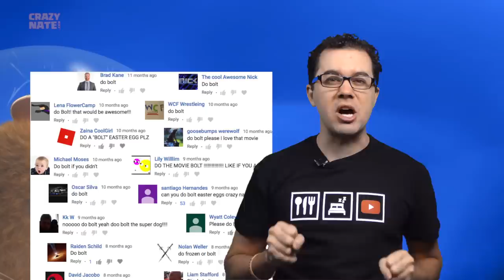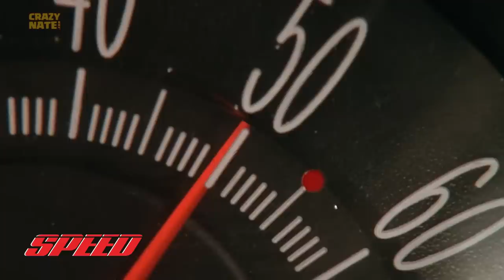Everything You Missed in Disney's Bolt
Life finding Easter Eggs like the Hidden Mickey in Disney movies? Here's Everything You Missed in Disney's Bolt. I'm going to show you Easter Eggs, and facts about the movie you never knew.

Penny and Bolt went on an awesome adventure in the movie, and we are going to have an adventure of our own today. I hid several of my own Easter Eggs in this video. Leave a comment where they are for your chance to win a free shirt!

Don't want to wait?

Fan Mail:
Crazy Nate
2047 N. Last Chance Gulch STE 382